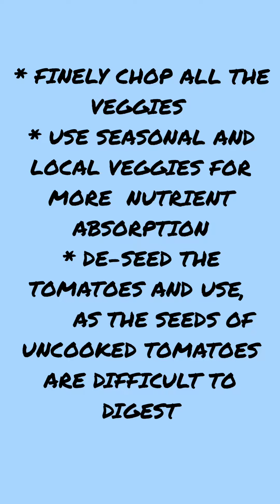Beetroot Hung curd Sandwich🥪|Healthy Recipes || WellBeing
Dear friends,

We are starting a new series called Traditional n Nutritional recipes. Through these videos, we want to bring out various traditional recipes which are not only nutritious but also yummy. Being traditional, they also have a great appeal for our genetic taste buds.

Today, we are sharing a great recipe of sandwich. Its very healthy, tasty & nutritious. I have used hung curd in place of commercial mayo. It will be even better if we use homemade curd instead of store bought one. Similarly, if you can bake your own bread, even better. I have used homemade curd as well as bread. Believe me, the taste is really fantastic.

You must try it out and share your feedback with us.

Regards
Team WellBeing